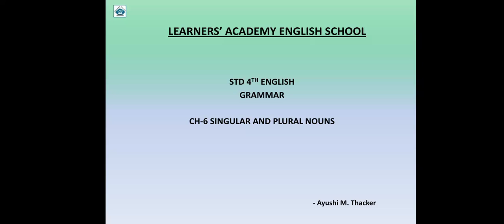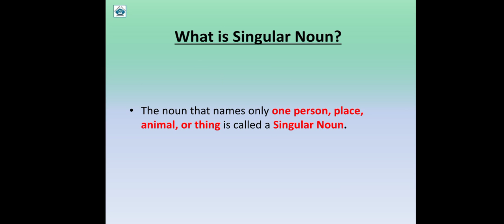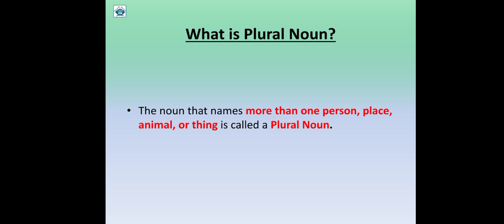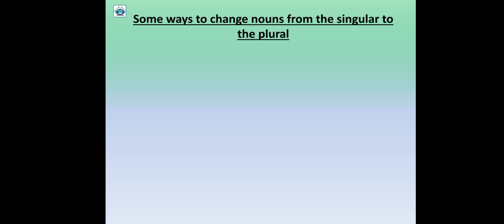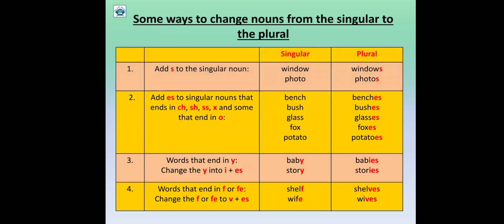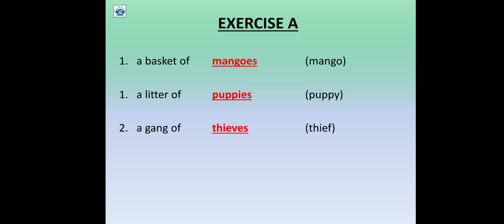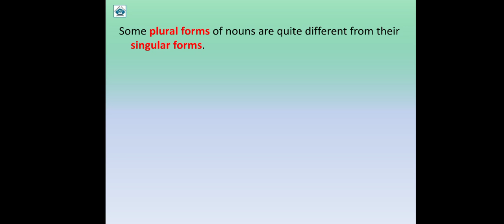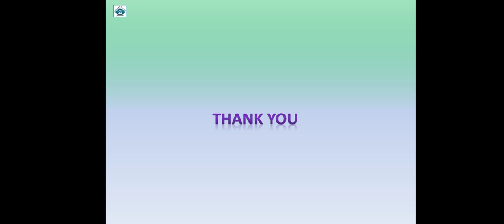Std 4th English Grammar Ch-6 Singular and Plural Nouns